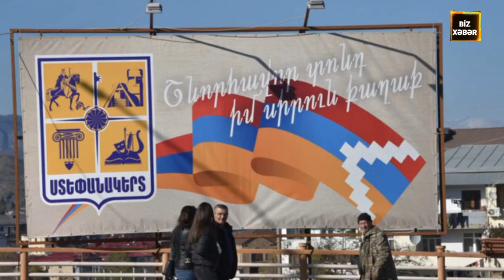TECILİ! Ermənistan kanalının Xankəndi ilə bağlı bu paylaşımı PANİKAYA SƏBƏB OLDU!